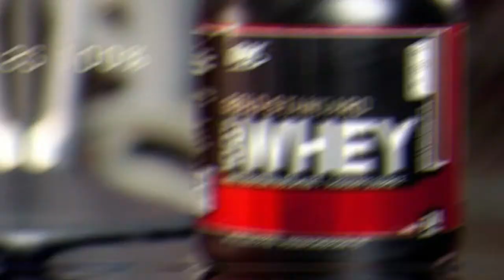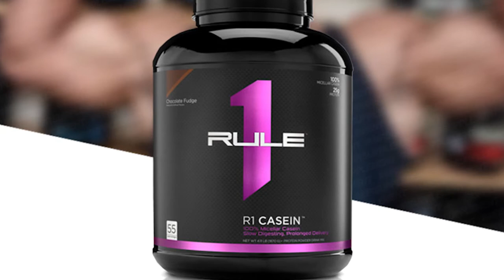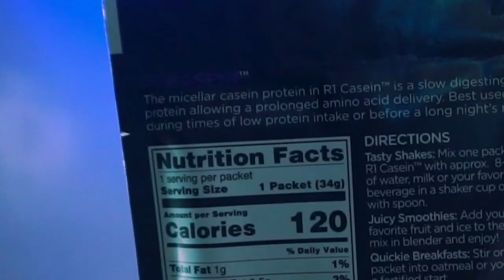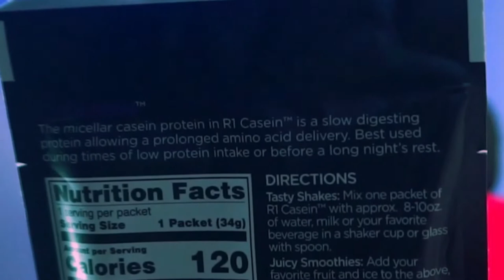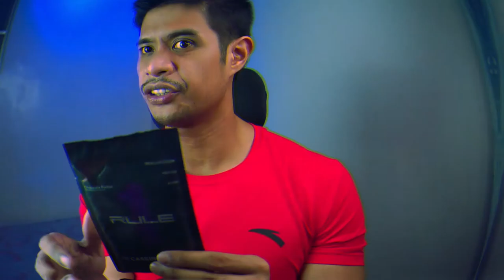R1 CASEIN SUPPLEMENT REVIEW || RULE ONE MICELLAR CASEIN PROTEIN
A US-made CASEIN PROTEIN Drink
This is a detailed review of RULE ONE 100% MICELLAR CASEIN
     *Every ingredient explained
     *Nutrition Facts
     *Taste and Mixability
     * FINAL Verdict

Here are the links to the supplements that I recommend:
TRY THESE PRODUCTS NOW!!!